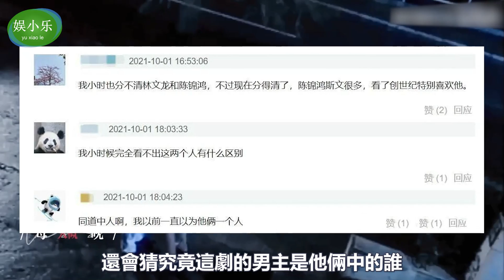24位明星不可思議的撞臉！明明毫無關係，卻像雙胞胎！蔡少芬,邱淑貞,蔣雯麗,張根碩,鍾楚曦,蕭敬騰,陳錦鴻,林文龍,何廣沛,黃嘉樂,龔俊,張予馨,袁潔瑩,張可頤,關德輝,郭富城,，苟芸慧,宣萱,葉璇